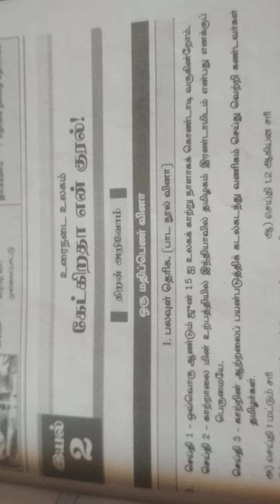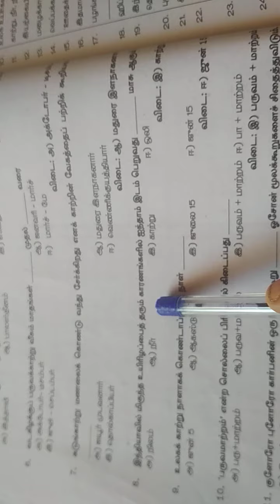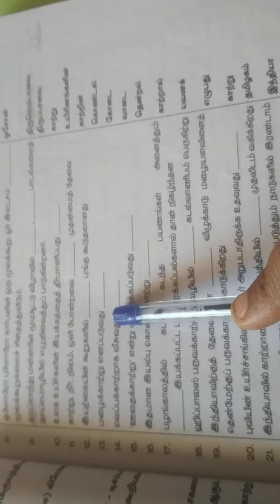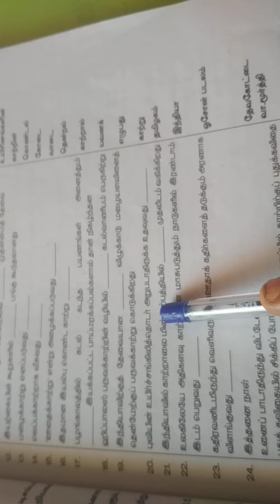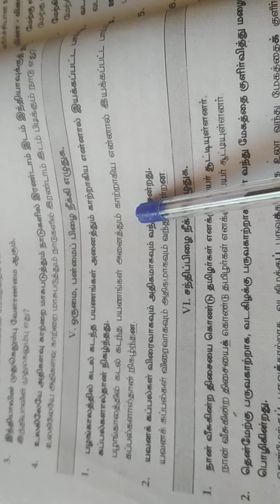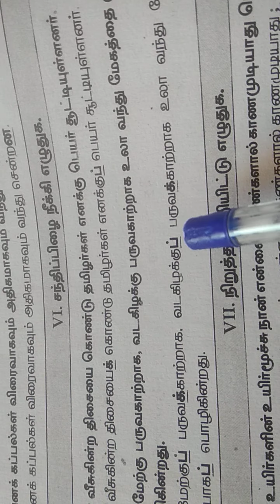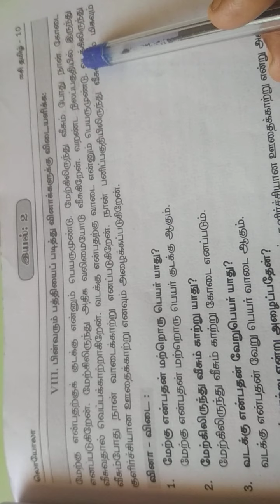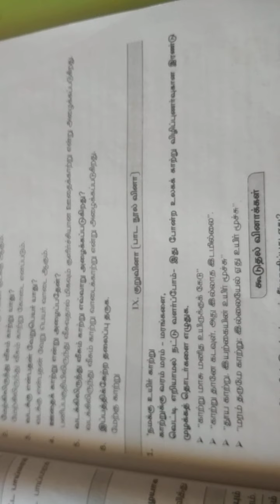பத்தாம் வகுப்பு இயல் 2 கேட்கிறதா என் குரல்!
Hi friends